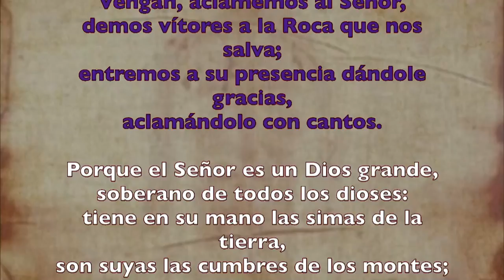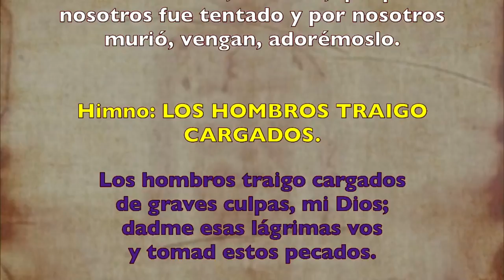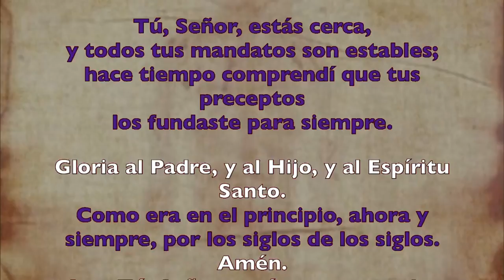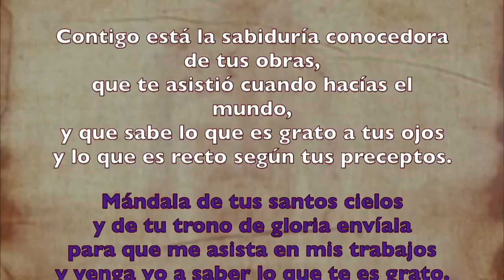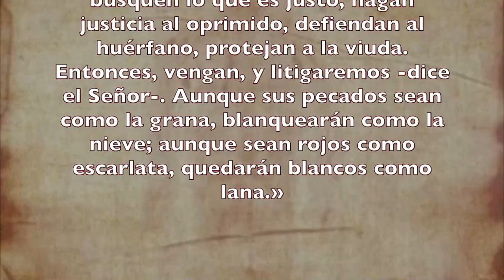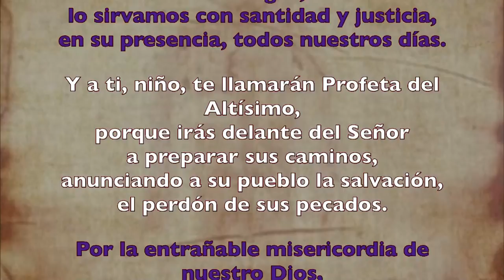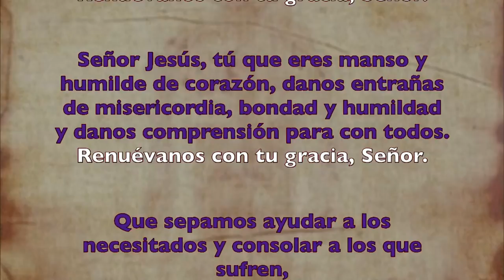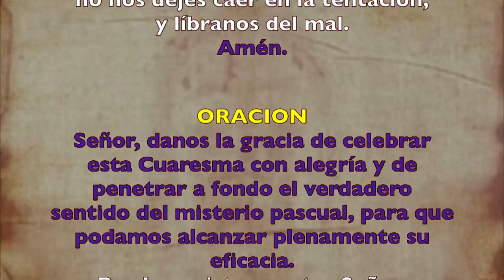Oración de la mañana (Laudes), SÁBADO III SEMANA DE CUARESMA | Padre Sam